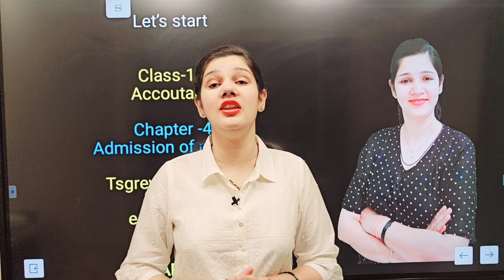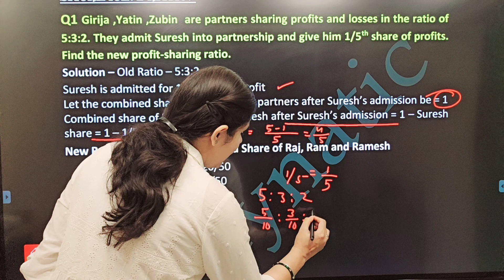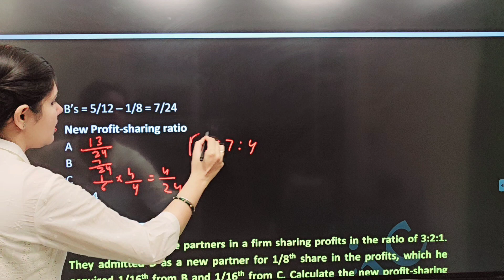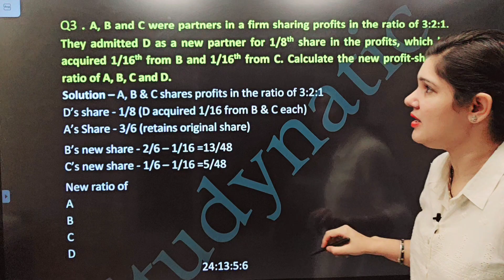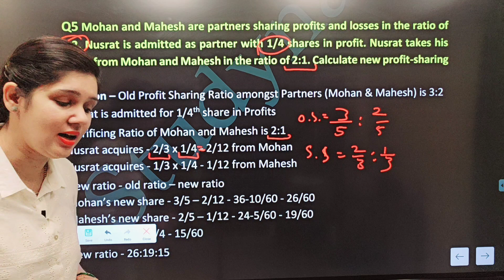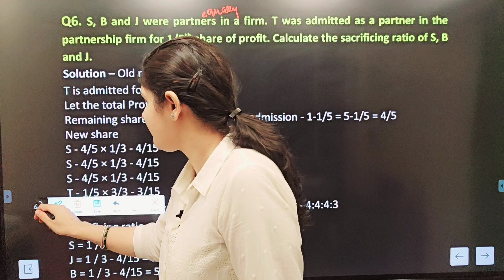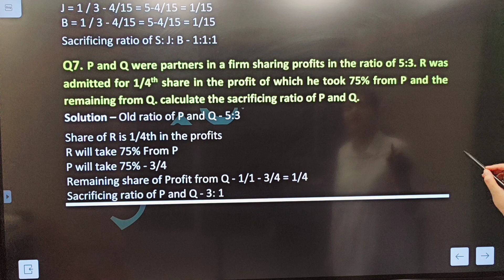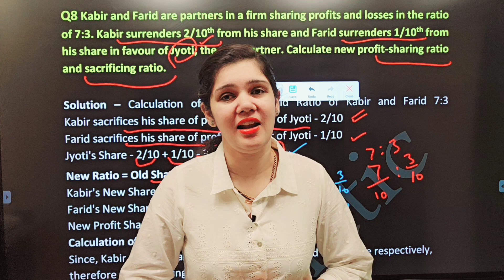class 12th | admission of partner | Tsgrewal exercise solutions | Question 1 to 8 | new edition 2024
admission of a partner solutions ts grewal's textbook
ts grewal class 12 solutions
practical problems of admission of a partner t s grewal
admission of a partner t s grewal's solutions,admission of a partner
admission of a partner t s grewal's solutions 2025
admission of a partner t s grewal's 2024
solutions of t s grewal class 12 accounts
q51 admission of a partner t s grewal 2024
q65 admission of a partner t s grewal 2024
q58 admission of a partner t s grewal 2024